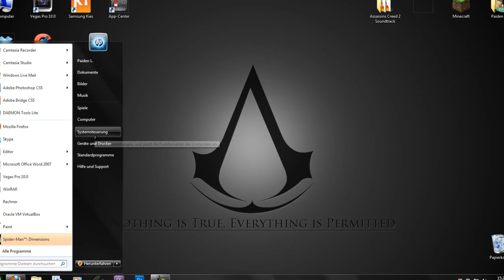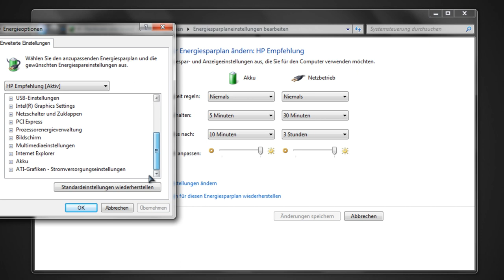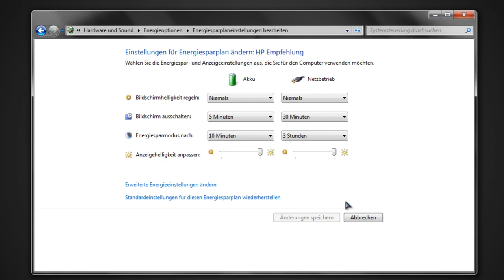Windows 7: Akku Warnung verschieben